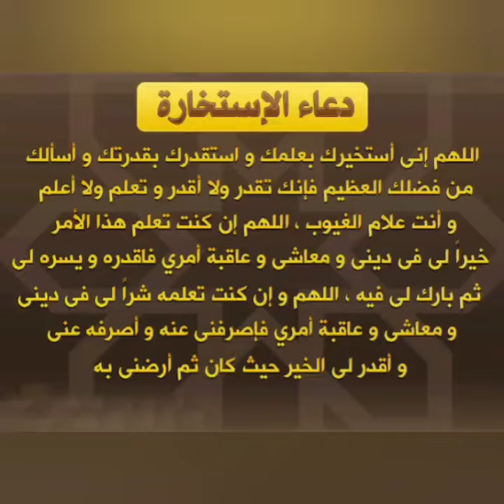صلاة الإستخارة 🔹الشيخ دحمان صادقي La prière de Consultation Chikh Dahmane Sadki